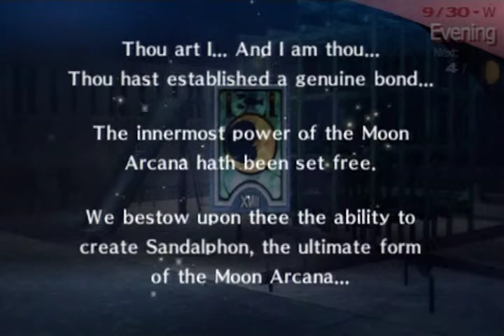Persona 3 Portable Part 41: Moon Link MAX!